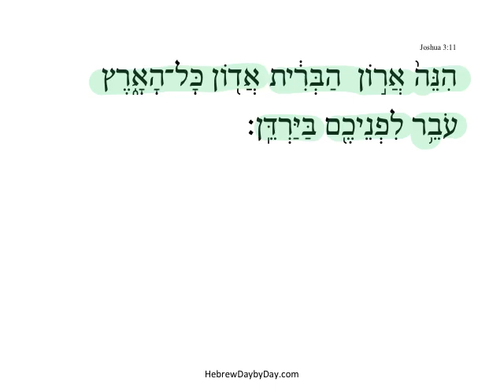Joshua 3:11 HebrewDaybyDay